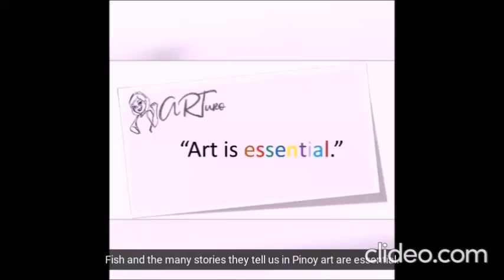Fish in Pinoy art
Featuring the works of:
Paco Gorospe
Maia Magpantay
Nestor de Omana
Allan Brando Gonzales
Malang
Lee Concepcion
Ang Kiukok
Vovoi Lim
Ronald Limayo
Jay Cornelio